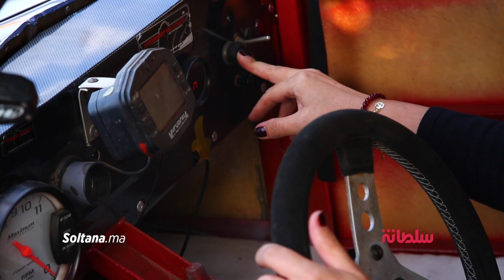نساء ملهمات.. سيدة تُكسّر العادة وتقتحم سباق السيارات العتيقة وتتوّج في المغرب وخارجه